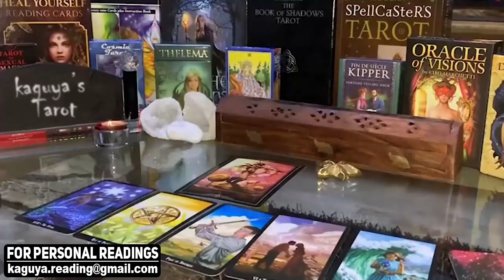AQUARIUS They want a new life with you, December 2021 Tarot Love Reading